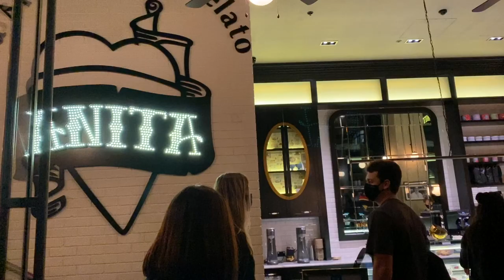A Few Days In My Life As a Ballerina Training In Australia: Classes, Travel and Going out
Another vlog, showing you some moments from last week- ballet training, working, going out and travelling in Sydney...xx